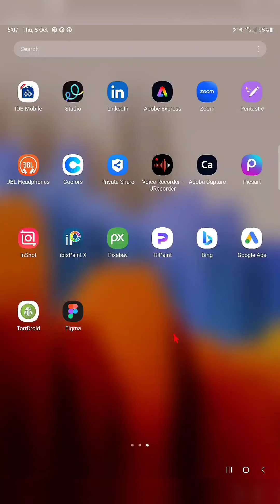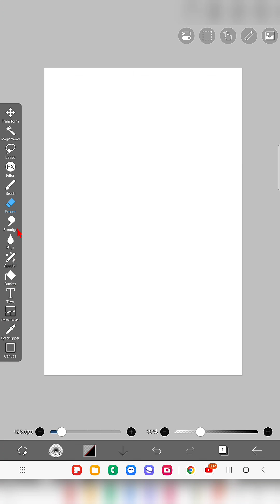IBIS PAINT X | How to Customize toolbar position, IBISPAINT X tipa for beginners